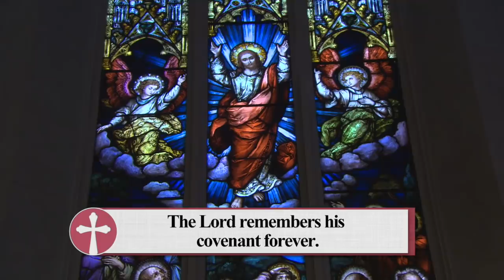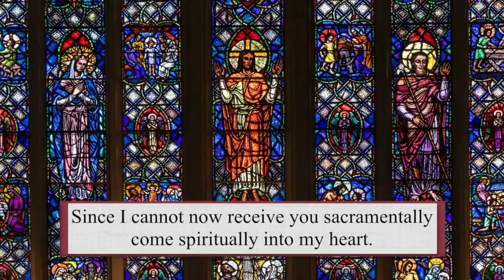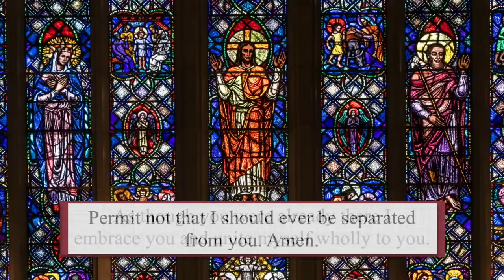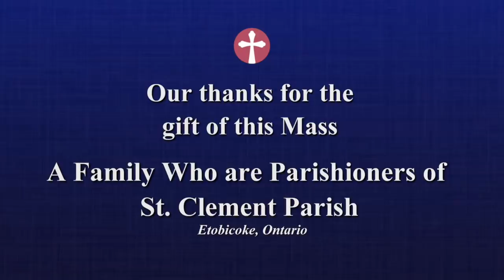Catholic Mass Today | Daily TV Mass, Thursday April 7, 2022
Fr. Tomasz Skibinski